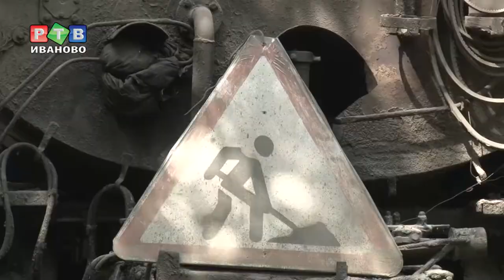Начался ремонт дворов